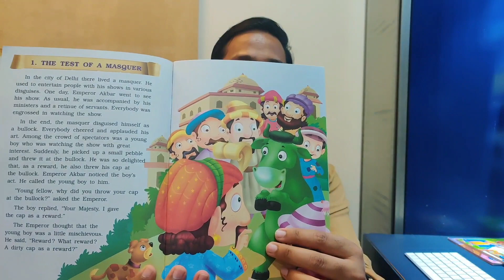Bedtime Stories with Yash - Day 5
Stories are for everyone! Listen to Yash G Sharma - Executive Vice President, Yashshree Academy read bedtime stories for kids. Sir loves kids and this initiative is one more step in making the lockdown a little entertaining for them!

Kids stories
stories for kids
storytelling
Yashshree Academy
Yashshree School
Yashshree